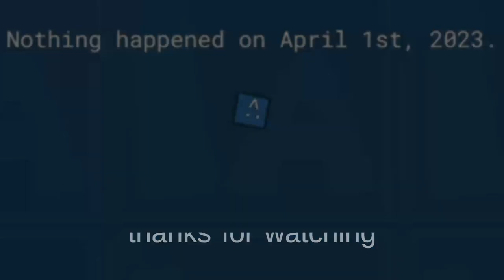itemasylum - gg game mode playing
Sometimes it's short, sometimes it's long, who knows

maps that appears in this video: skyblock and woodworks

[* warning: only 13 + can playable, has Blood (Realistic/Light) Violence (Mild/Repeated), Gambling (Unplayable gambling content). burden is your own responsibility.]

Roblox is a playing, hosting, and development platform used by millions of users who are the architects of their own worlds. The Roblox Wiki is a free encyclopedia about Roblox that anyone can read and edit. It contains information about aspects of Roblox, about scripting and the API used to develop experiences and about the community. It is edited by more than 400 different users every month and has more than thirty-four thousand articles about Roblox.

alt name: gg - woodworks